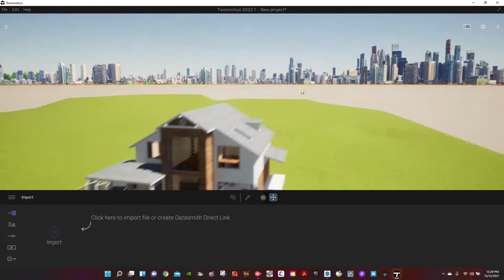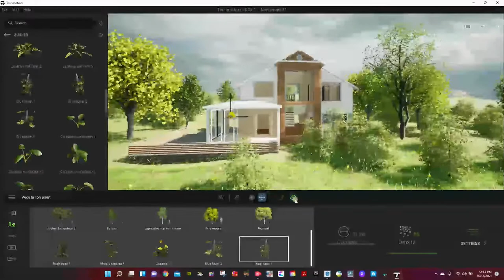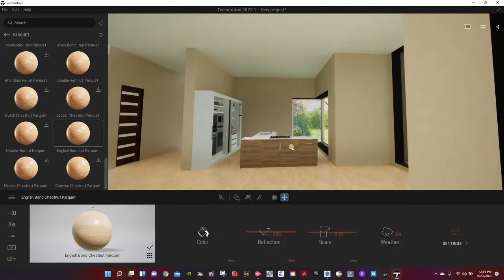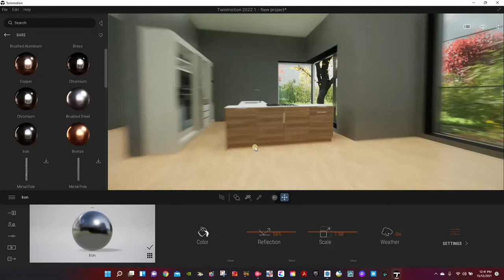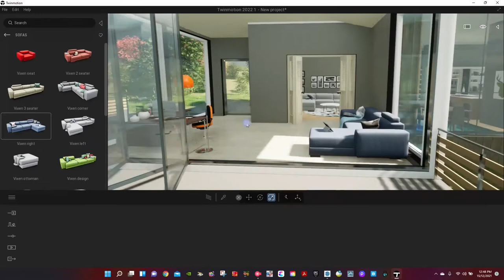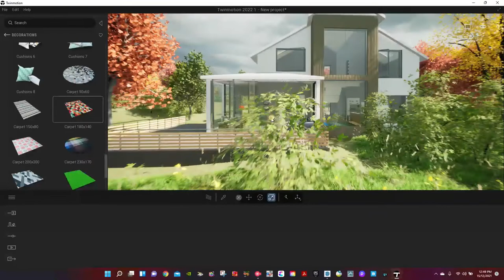Twinmotion Workflow and path tracing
i found a path tracing absolutely beautiful, however if you dont have a TRX computer then with a GTX will be slow, or freeze